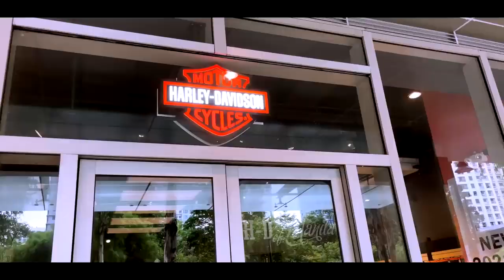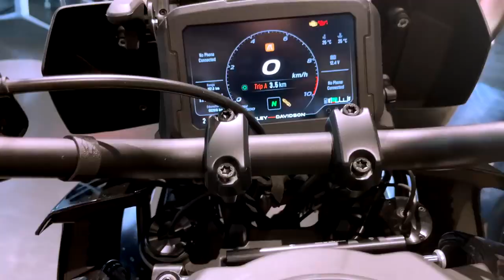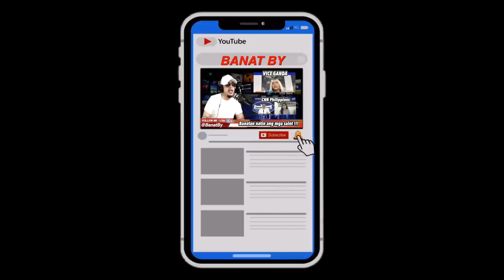MAG PALIT NA BA AKO NG MOTOR MULA CRUISER TO ADVENTURE